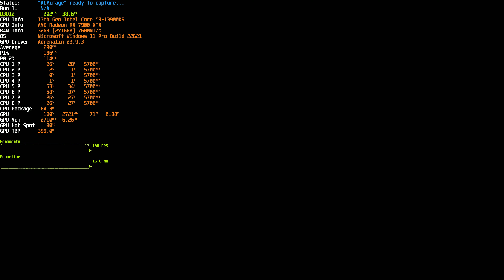Assassin's Creed Mirage (PC) | GPU Benchmark Test | AMD Radeon RX 7900 XTX OC | 4K Gameplay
English: In this video you can see PCGH's GPU benchmark sequence for Assassin's Creed Mirage on PC. Although it's not an absolute GPU worst case, almost every scene runs better (GPU-wise). Feel free to reproduce the scene and tell us your results! More info can be found in the PCGH Tech Analysis soon.

German: Mithilfe dieser überdurchschnittlich anspruchsvollen Testsequenz prüft PCGH die Leistung von Grafikkarten in Assassin's Creed Mirage am PC. Obwohl es sich um keinen echten Worst-Case handelt, läuft quasi jede andere Szene im Spiel flüssiger (aus GPU-Sicht). Mehr dazu im PCGH-Techniktest des Spiels.

Video captured via Radeon Relive (4K60 AV1) on Radeon RX 7900 XTX MBA with custom OC/UV.